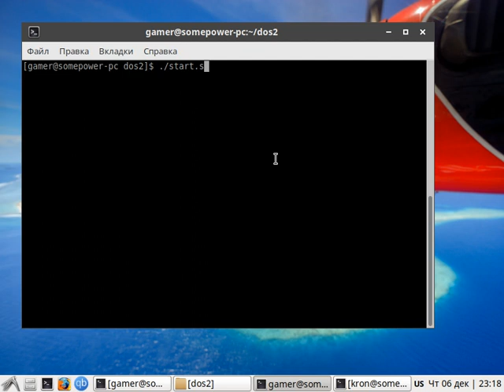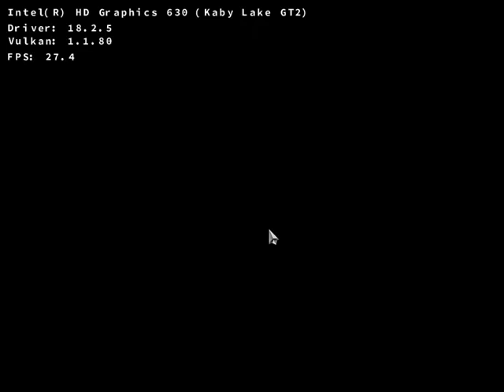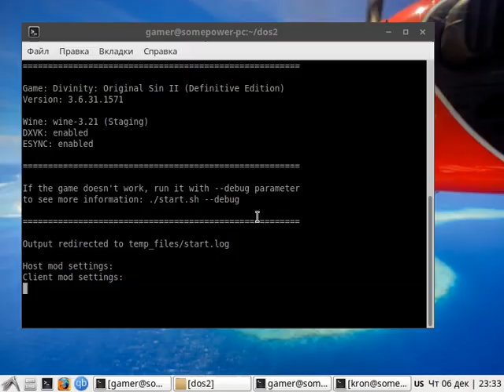Divinity: Original Sin 2 on Intel HD 630 | Linux + Wine-Staging-Esync 3.21 + DXVK 0.93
Arch Linux + Wine-Staging-Esync 3.21 + DXVK 0.93 + Mesa 18.2.5

CPU: Intel Pentium G4620
GPU: Intel HD 630
RAM: 8 GB DDR4 2133 MHz (1 stick)

The resolution is 800x600, graphics settings are set to medium.